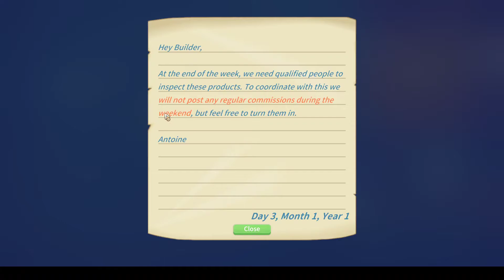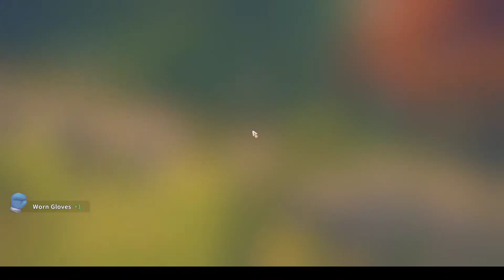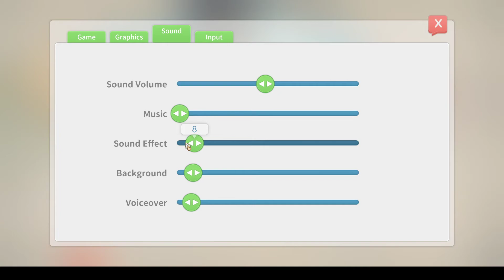My Time At Portia - Tutorial/Let's Play - Episode 5 - My first Commerce Commission!!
Welcome to "Episode 5" of my "My Time At Portia" "Tutorial/Let's Play" series. In this episode, I do my first "Commerce Commission". I show a few things you can have fun doing. I hope you enjoy this episode as much as I enjoyed making it for you. :o)